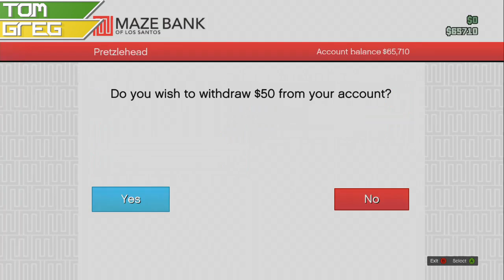GTA V: Online - Cluckin' Bell Rodeo - ULTIMATE TRUCK SURFING MINIGAME!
It's Peza and Chappy Vs. Tom and Greg in the ultimate GTA Race. Watch as they fly down freeways, duck under support beams and jackknife catastrophically.